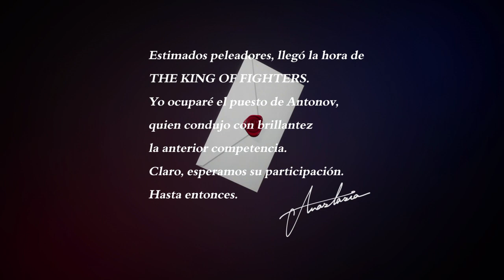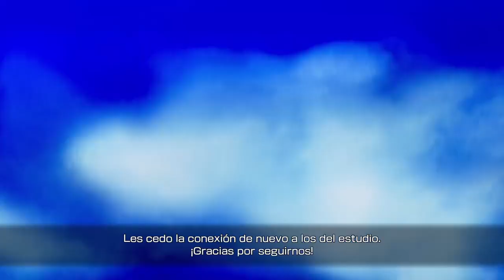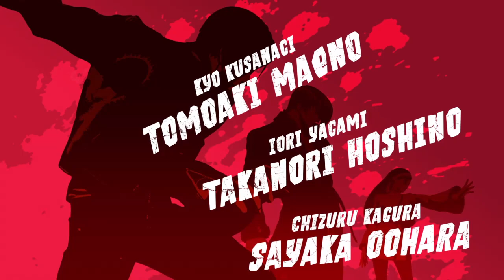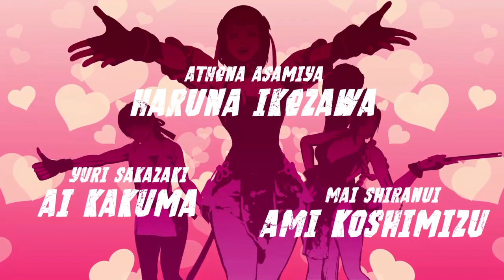Saturday Fighters | KOF XV | PlayStation 4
Playing KOF XV history mode with Andy Bogard, Joe Higashi and Robert García.
Jugando el modo historia de KOF XV con Andy Bogard, Joe Higashi y Robert García.